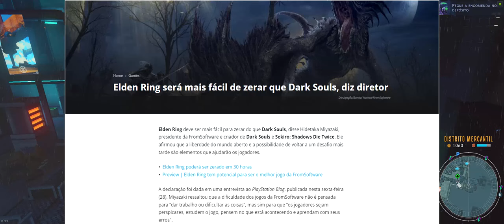🔵 News - Pablo Vittar, The Pig Killer, Cobra Kai errando de novo e Elden Ring "easy"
"Yo Choombas"...

Vamos conversar sobre 4 notícias importantes do mundo do entretenimento.

* Cobra Kai segue cometendo os mesmos erros na próxima temporada.
* EA - homenagem ao carnaval brasileiro no The Sims 4.
* Dead by Daylight ganha mais um reforço entre os monstros, aparentemente.
* Elden Ring mais fácil que Dark Souls

00:00 - EA & Pablo Vittar
01:21 - "Cobra Kai" chama mais um...
03:28 - Dead by Daylight - Pig Killer
06:03 - Elden Ring será "mais fácil"

SPECS